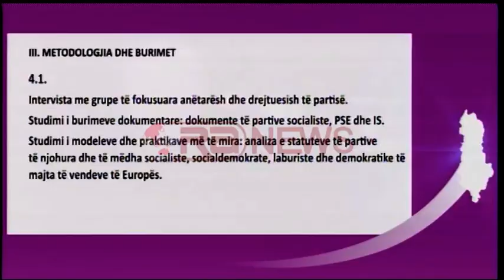Miratohet statuti i ri , socialistët më 9 Prill shkojnë në referendum për kryetarin- Ora News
Kongresi i PS-së vendosi që më 9 Prill  socialistët t’i drejtohen referendumit për të vendosur nëse duhet të shkohet në zgjedhje për kryetarin e PS sipas parimit një anëtar një votë, apo mandati i kryetari rikonfirmohet kur është kryeministër.  Ata  që u shprehën me votë kundër mbajtjes së referendumit ishin 6 anëtarë, mes tyre Arta Dade, Fatmir Xhafa dhe Ben Blushi.